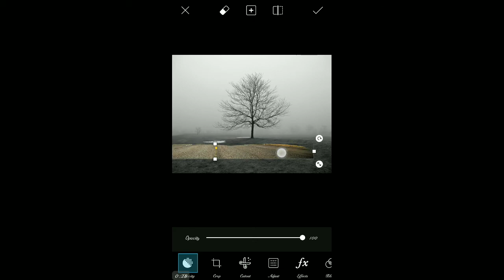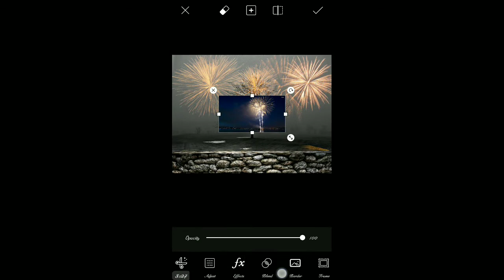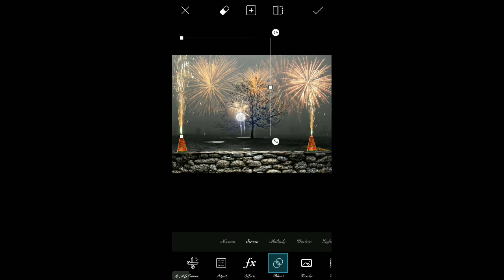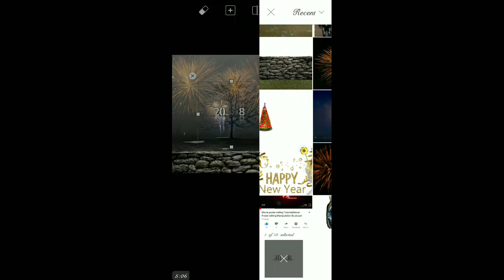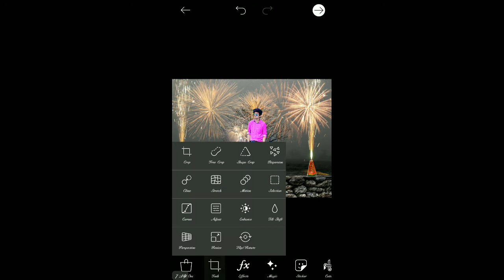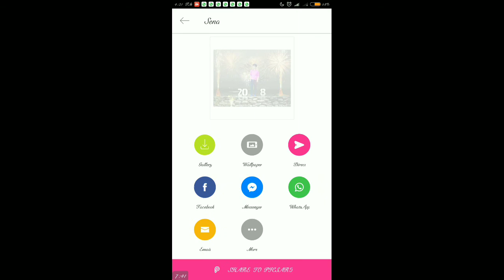New Year Special Photo Editing||happy new Year 2018 photo editing 👌👌👌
On this channel, I will teach you about editing & tech

Sound effect---NCS(release)

movie poster
poster desgin
editing
picsart editing
picsart tricks
picsart best editing
picsart cartoon
picsart app
picsart android
burst effect
Face explosion
Explosion de cara
picsart
smoke dispersion
smoke
smoke color
head explosión
EmonAnks PicsArt
picsart photo studio
photoshop
manipulation tutorial
picsart tutorial
picsart Manipulation
picsart editing tutorial
tutorial picsart
Disintegration tutorial
Explosion Tutorial
picsart app,
picsart android,
picsart all,
picsart animation,
picsart art,
picsart background,
picsart blur,
picsart cartoon,
picsart clipart,
picsart cartoon tutorial,
picsart collage,
picsart creative,
picsart crack,
picsart disintegration,
picsart dslr,
picsart dispersion,
picsart drawing,
picsart download,
picsart effects,
picsart editor,
picsart face,
picsart fire,
picsart font,
picsart full apk,
picsart guru,
picsart guide,
picsart galaxy,
picsart girl,
picsart gif,
picsart gun,
picsart glow,
picsart ghost,
picsart hack,
picsart hair,
picsart hdr,
picsart hd,
picsart hindi,
picsart hairstyle,
picsart iphone,
picsart ios,
picsart instagram,
picsart ideas,
picsart ironman,
picsart icon,
picsart joker,
picsart japan,
picsart kabir khan,
picsart kabeer,
picsart kids,
picsart kpop,
picsart kpop edit,
picsart khmer,
picsart keren,
picsart kad raya,
picsart logo,
picsart light,
picsart layers,
picsart lens,
picsart levitation,
picsart latest,
picsart manipulation,
picsart manipulation tutorial,
picsart mobile,
picsart manipulation tutorial dream boy,
picsart mod,
picsart mask,
picsart new editing,
picsart new,
picsart new version,
picsart name,
picsart oil,
picsart online,
picsart official,
picsart overlay,
picsart photo,
picsart png,
picsart pc,
picsart quotes,
picsart rain effect,
picsart raven,
picsart rcd,
picsart review,
picsart remove background,
picsart retouching,
picsart robot,
Picsart,
Mt edits,
picsart road,
picsart smoke effect,
picsart studio,
picsart shadow,
picsart smoke,
picsart selfie,
TEXT PNG, SMOKE PNG,COLOURFUL SMOKE PNG, GLOWING LIGHT PNG, MASK PNG, LOGO PNG,Picsart Editing Tutorial, picsart editing tricks, picsart editing tutorial android, online picsart editing, how to use picsart like a pro, how to do cool edits on picsart, things to do on picsart, how to edit photos in picsart, EmonAnks Picsart, picsart photo studio, picsart, tutorial, photoshop,